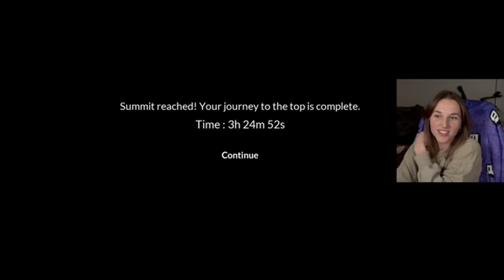I MADE MY MOD ALT F4!!! Do we keep our friendship after this??